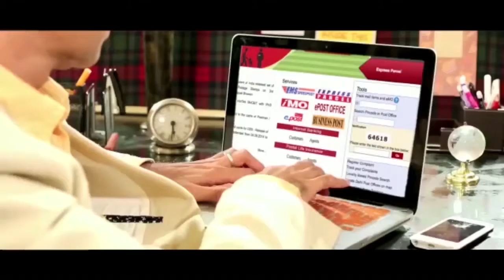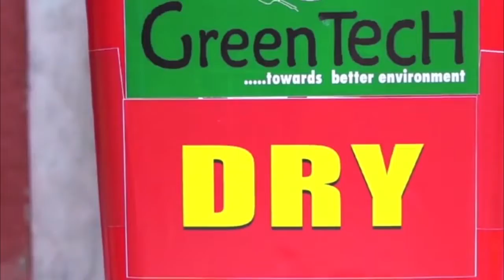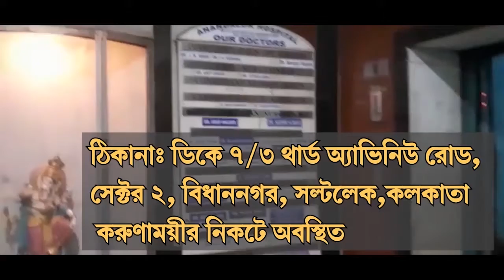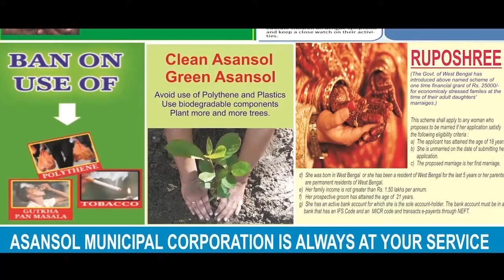তৃণমূলের ধিক্কার সমাবেশ / ANM News Bengali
হরি ঘোষ, লাউদোহাঃ কেন্দ্রীয় সরকারের জনবিরোধী নীতির বিরুদ্ধে ব্লকে ব্লকে  তৃণমূলের ধিক্কার সমাবেশ। পান্ডবেশ্বর বিধানসভার দুর্গাপুর ফরিদপুর ব্লকের লাউদোহার ফুটবল ময়দানে ধিক্কার সমাবেশে উপস্থিত ছিলেন জিতেন্দ্র তিওয়ারি। ছিলেন দুর্গাপুর ফরিদপুর ব্লক সভাপতি সুজিত মুখোপাধ্যায়ও। অমিত শাহকে নিশানা করে জিতেন্দ্র তিওয়ারি বলেন, "বাংলায় এসে বাংলার মানুষকে ভয় দেখানো যাবে না। অমিত শাহ বাংলায় ২০০টা সিট চাইছেন, সেটা হবে না। অমিত শাহ চাইলে মিনিবাসের সিট পাবেন, ট্রেনের সিট পাবেন, দরকারে সিনেমা হলের সিট পাবেন কিন্তু এমএলএ সিট তিনি পাবেন না। ‘